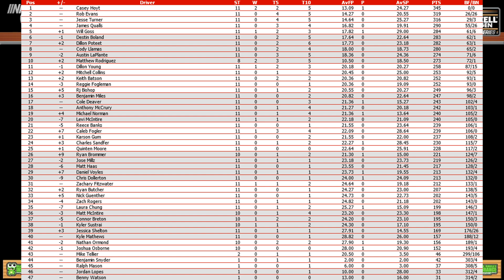//NNSCRA Duracell Next Gen Cup Series S7 - I-69 Speedway